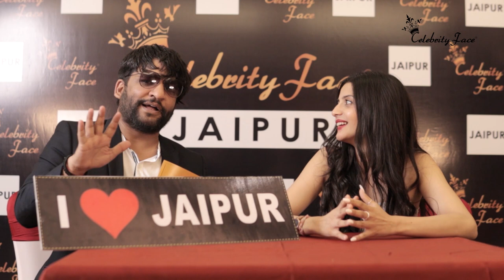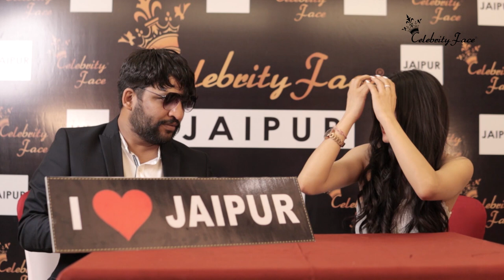Aryanshi Sharma's First Exclusive Interview with Celebrity Face Founder CEO